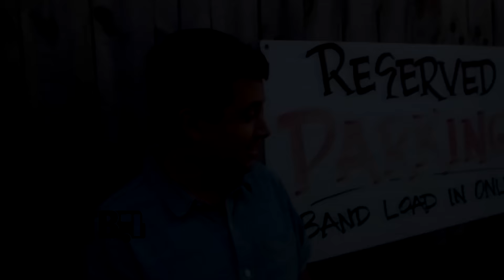Kingdom of Giants - TOUR TIPS (Top 5) Ep. 397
Each episode of Tour Tips (Top 5) features a touring act sharing five pieces of advice for artists who want to hit the road. In this episode, the metalcore band, Kingdom of Giants, gives you some tips for being on the road, during "The Fuel The Passion Tour" with For All I Am, Chasing Safety and InDirections.

Check out all of our videos 3 days before they're available anywhere else on Vessel

Information about this video:
Location - Barrington, IL